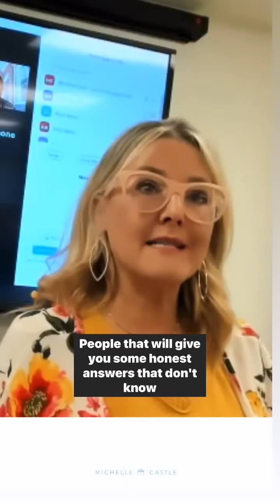Realtors: Do You Check Your Client's Pre-Approval Letters?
Realtors- It more important now than ever for your clients to have a preapproval letter, not a prequalification letter. Here's why!

For more real estate training, go to my for upcoming classes via Zoom.

The Can Be Podcast by Michelle Castle now streaming on Apple, Spotify and YouTube - check it out